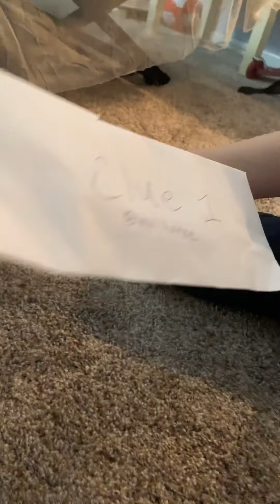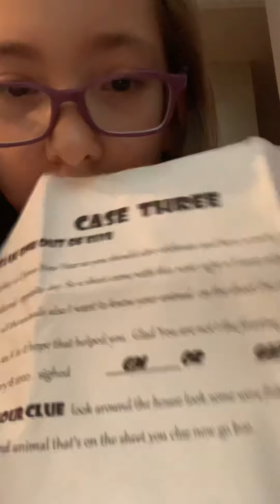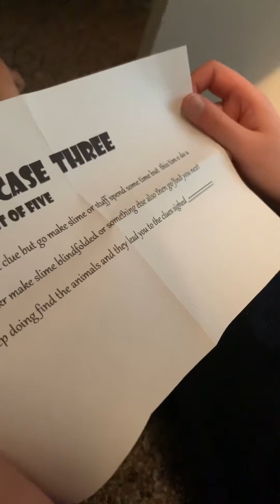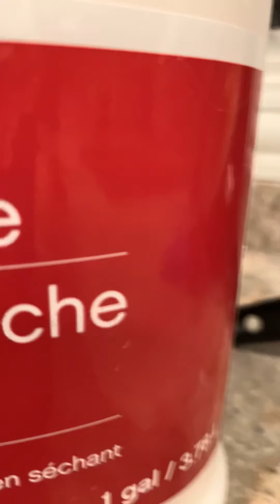Game master part one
Finding clues from GM